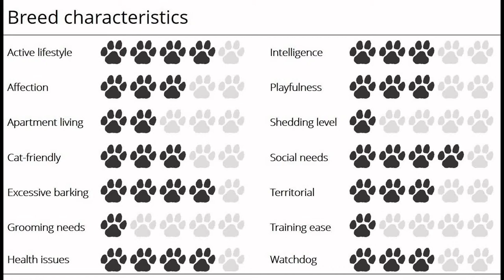Norwegian Lundehund/Norwegian Lundehund (порода собак HD slide show)!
Норвежский  лундехунд  (норв. Norsk  Lundehund ) — редкая  порода   собак ,  происходящая с северного побережья  Норвегии . Местные жители  использовали  лундехунда  для добычи тупиков.|Norwegian lundehund   (norw.   Norsk   Lundehund )  is a rare breed   of dog originating   from the Northern coast of Norway  .  Locals used   lundehund   for the extraction   of dead ends .